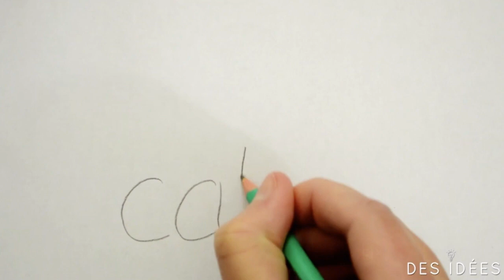cat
Dessine un chat à partir du mot "CAT"